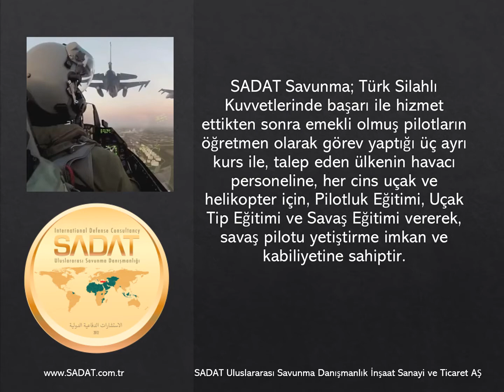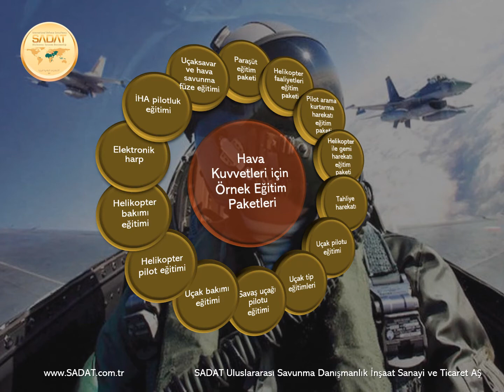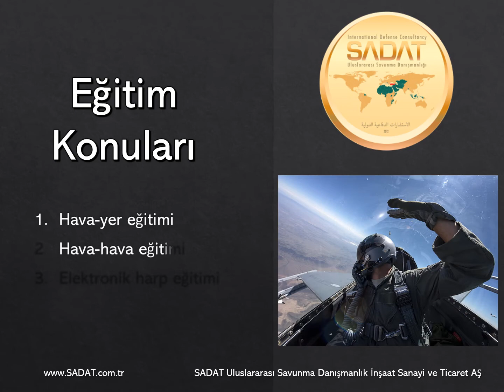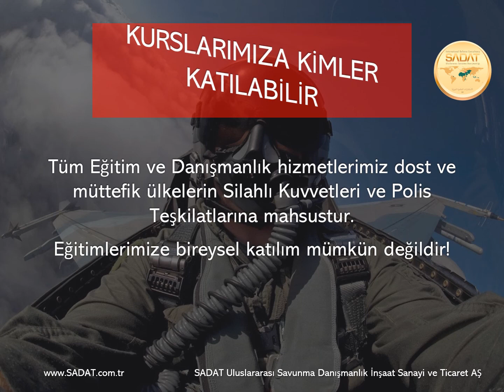SADAT SAVUNMA - Savaş Pilotu Eğitimi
SADAT Savunma; Türk Silahlı Kuvvetlerinde başarı ile hizmet ettikten sonra emekli olmuş pilotların öğretmen olarak görev yaptığı üç ayrı kurs ile, talep eden ülkenin havacı personeline, her cins uçak ve helikopter için, Pilotluk Eğitimi, Uçak Tip Eğitimi ve Savaş Eğitimi vererek, savaş pilotu yetiştirme imkan ve kabiliyetine sahiptir.

Hava Kuvvetleri için Örnek Eğitim Paketleri
 Paraşüt eğitim paketi
 Helikopter faaliyetleri eğitim paketi
 Pilot arama kurtarma harekatı eğitim paketi
 Helikopter ile gemi harekatı eğitim paketi
 Tahliye harekatı
 Uçak pilotu eğitimi
 Uçak tip eğitimleri
 Savaş uçağı pilotu eğitimi
 Uçak bakımı eğitimi
 Helikopter pilot eğitimi
 Helikopter bakımı eğitimi
 Elektronik harp
 İHA pilotluk eğitimi
 Uçaksavar ve hava savunma füze eğitimi
Örnek eğitim paketlerimizi incelemek için web sitemizi ziyaret ediniz.
Hava Kuvvetlerine yönelik eğitim paketlerimiz burada sayılanlarla sınırlı olmayıp talep edilen konularda eğitim paketleri oluşturulabilmektedir.

SADAT Savunma tarafından; Uçak tip eğitimlerini almış olan pilotlara istendiğinde ilgili ülkede savaş eğitimleri yaptırılır. Bu eğitimler uzun süreli olup istenen ülkenin ihtiyaçları doğrultusunda planlanır. Gerektiğinde ülkenin tehdit algılamaları değerlendirilerek eğitim programları uygun hale getirilir.

Eğitim Konuları
1.Hava-yer eğitimi
2.Hava-hava eğitimi
3.Elektronik harp eğitimi

Kurs Başlangıç Yeterlilik Kriteri
İlgili devletin hava kuvvetleri komutanlığı tarafından onaylanmış pilotlar eğitime kabul edilir.

Kurs Sonunda Kazanılacak Kabiliyetler
İlgili devletin hava kuvvetinin sahip olduğu savaş uçaklarında savaşma yeteneğini kazanmak

Kursun Süresi
6 ay yer dersleri ve 1 yıl uçuş eğitimi olarak toplam 18 aydır.

KURSLARIMIZA KİMLER KATILABİLİR
Tüm Eğitim ve Danışmanlık hizmetlerimiz dost ve müttefik ülkelerin Silahlı Kuvvetleri ve Polis Teşkilatlarına mahsustur.
Eğitimlerimize bireysel katılım mümkün değildir!